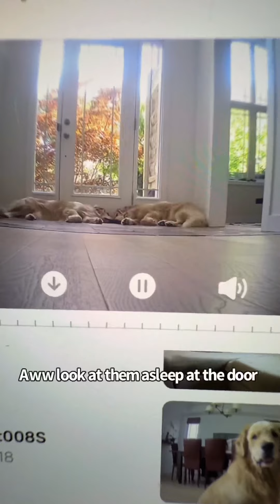My Dogs Prank Me When I Leave A Camera To Spy On Them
So I had to go out and leave the boys and I left the camera on to check on them. Well they decided to prank me, but I may have had the last laugh 😆